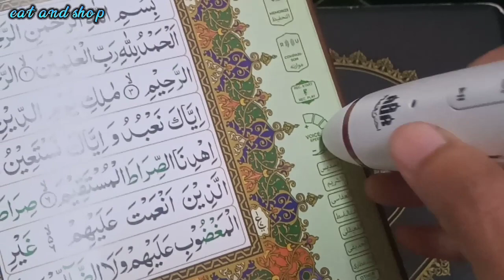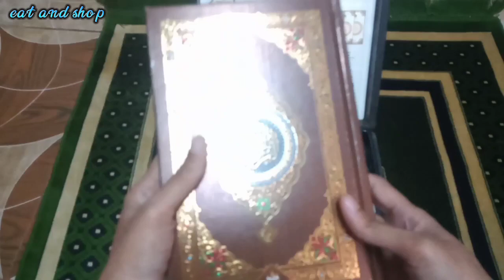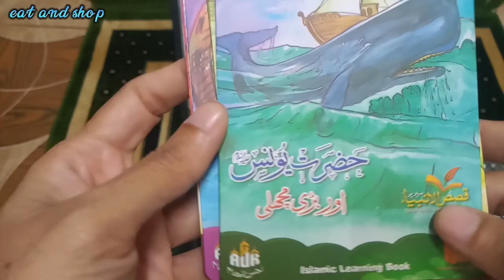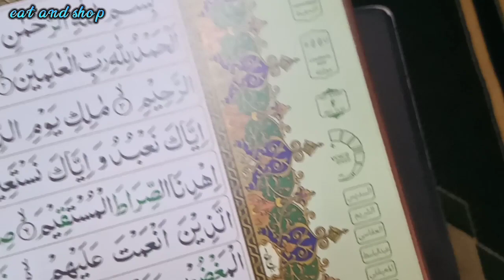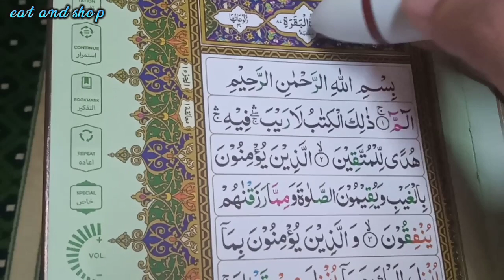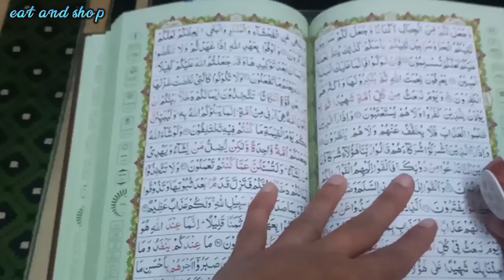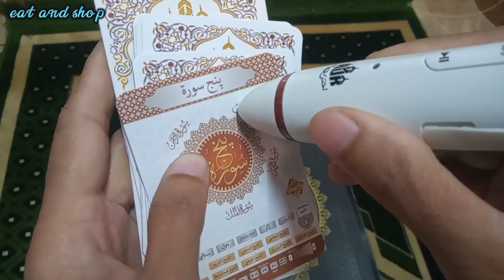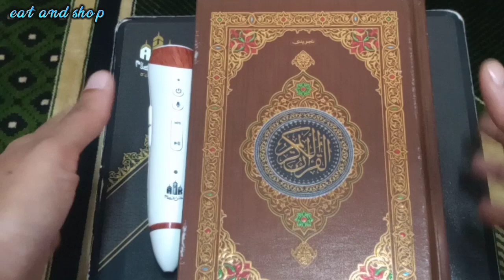Best Quran Recitation Ahsan Ul Kalam | Digital Quran Pen Reader | E-Quran Teacher